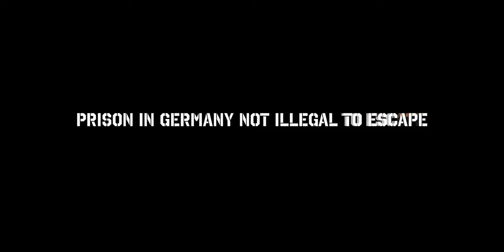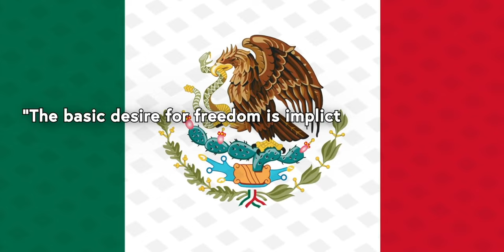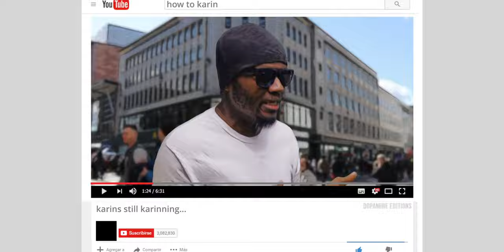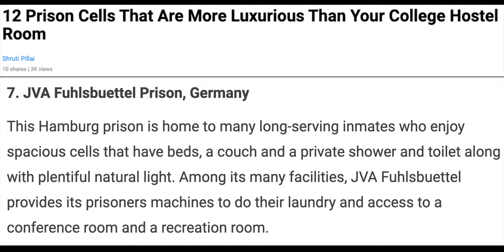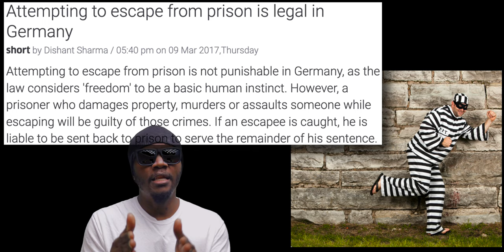PRISON ESCAPE IN GERMANY IS NOT ILLEGAL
In this video I discuss just how and why it is not illegal to break out of German prison. Germany and only three other countries in the world don't currently have a system that represents a prison escape law, meaning that actually escaping from prisons is not legal those places. Germany also does not believe in life in prison. Citing that a persons reaction is their worst when they have nothing to lose and also, it fills up prisons and burdens the economy. So criminals don't have to ever count on doing 60 years sentence in Germany. I appreciate your few minutes to watch the vid and I hope you enjoy.
➤GROW A CHANNEL EFFICIENTLY (TUBEBUDDY)!
➤HOW I GROW MY CHANNEL (MORNINGFAME)!
➤ EQUIPMENT I USE & RECOMMEND
(from amazon Germany unless specified U.S.):
➤ ONE OF THE BEST JUICERS
➤BEST AFFORDABLE GIMBAL
➤POLARPRO ND FILTER I USE (Peter McKinnon version.)